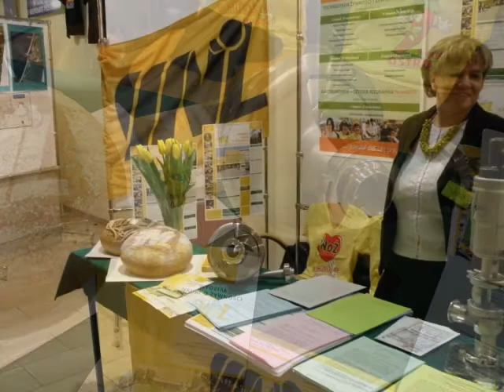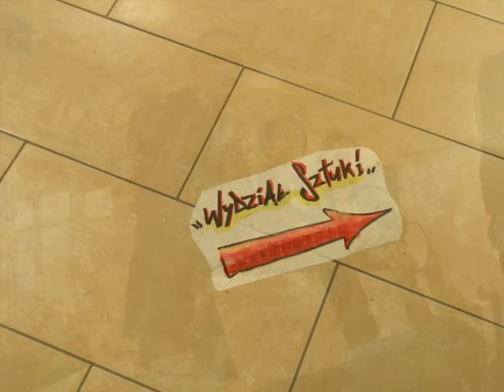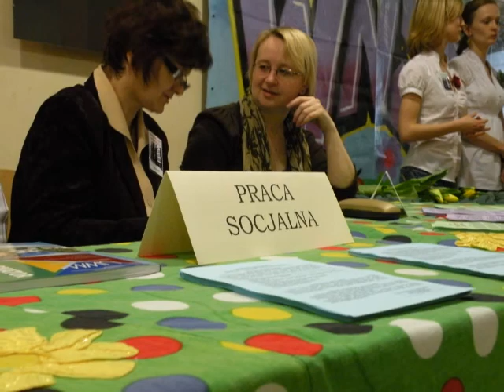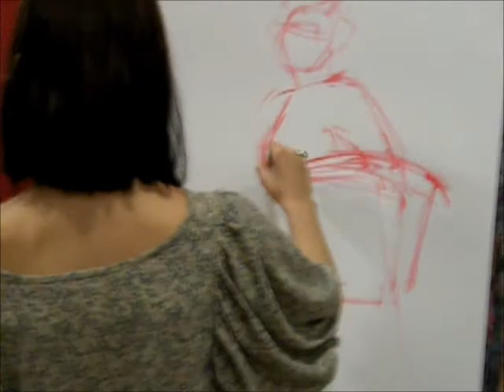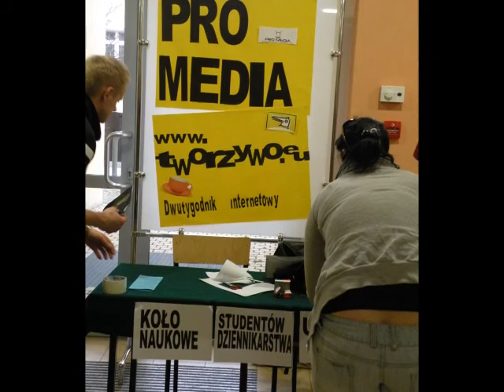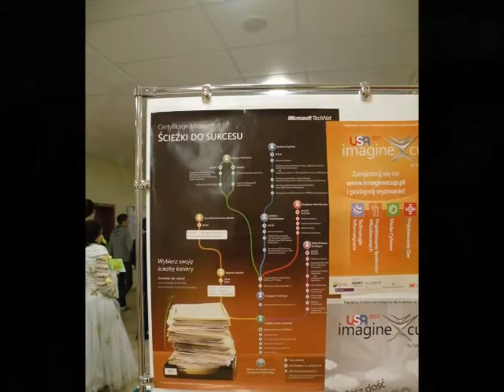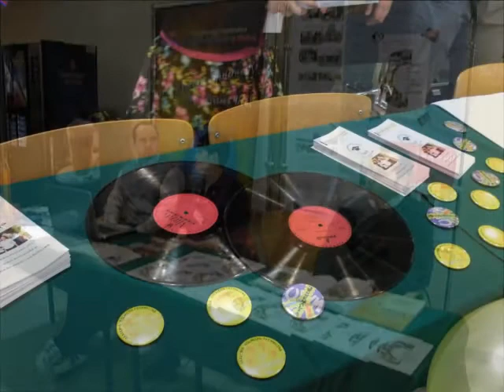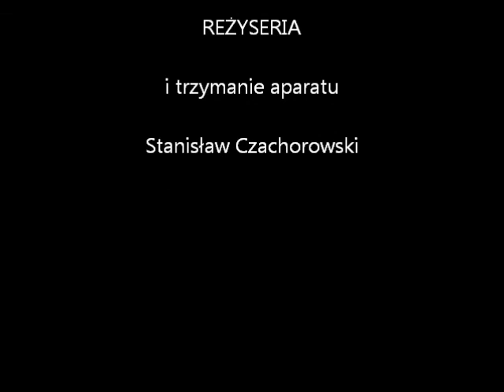Dzień Otwartych Drzwi UWM 2011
30 marca 2011, Dzień Otwartych Drzwi na Uniwersytecie Warmińsko -Mazurskim (Centrum Himanistyczne). Oferta edukacyjna wydziałów UWM - stoiska.